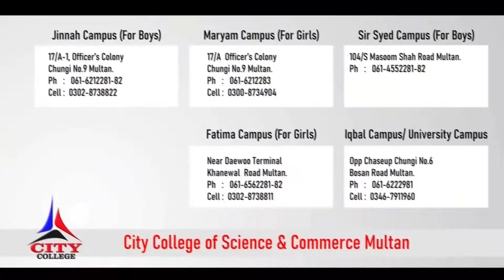City college of science and commerce Multan